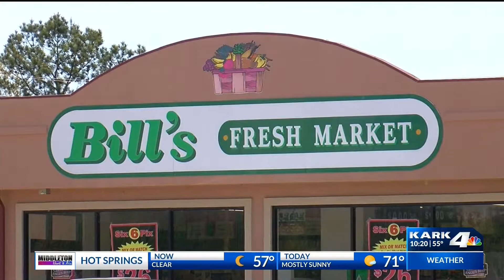Tuckerman Market Closing